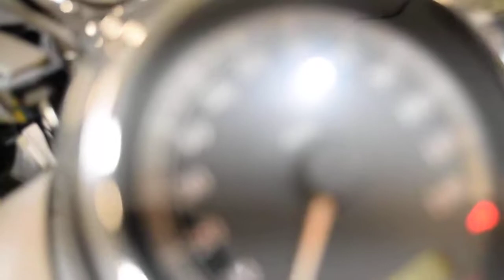2013 Harley-Davidson Road King | Used motorcycle for sale at Monster Powersports, Wauconda, IL